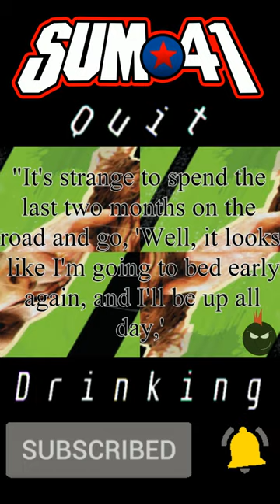SUM 41 QUIT DRINKING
Normally people associate punk rock tours with a party animal atmosphere. However, the band stopped drinking and staying up late while on tour promoting All Killer, No Filler to record their second album.

In 2008, Stevo told MTV: "When we realized the recording time was coming up, we actually stopped partying... That made touring a whole different world... It's strange to spend the last two months on the road and go, 'Well, it looks like I'm going to bed early again, and I'll be up all day,' because, usually, you don't really have much to do until the show... So if you drink all night, you'll sleep all day until you're about to go on. And that occupies, like, 18 hours of the day. Then you only have to be up for one." Steve Jocz, - D'Angelo, Joe. "Sum 41: Testing Their Metal (Part 2)". MTV. April 8, 2008.